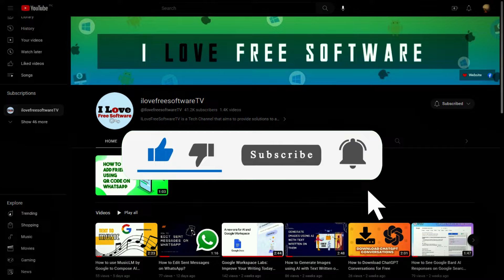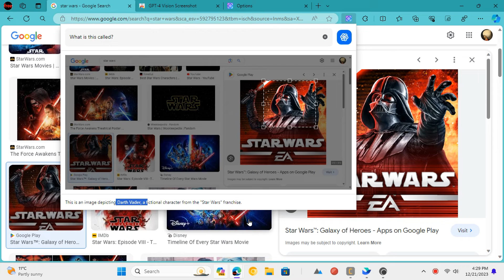GPT-4 Vision Client to Chat with Images and Screenshots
Unlock image insights with GPT-4 Vision! 🔍 In this video, I'll show you how to chat with images and screenshots using the GPT-4 Vision Screenshot Chrome extension. 🔑 Then, take a screenshot of an image on a webpage and ask your question. 💬 GPT-4 Vision will provide comprehensive answers. 🤔 Ask follow-up questions or request image explanations. 📝